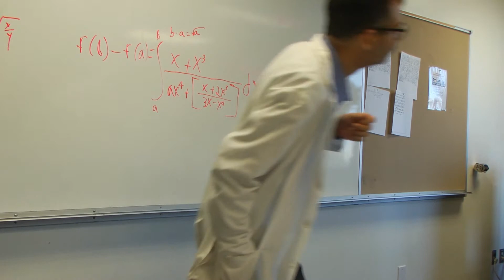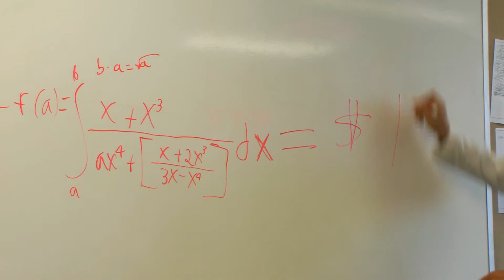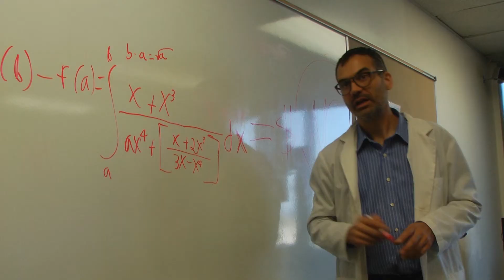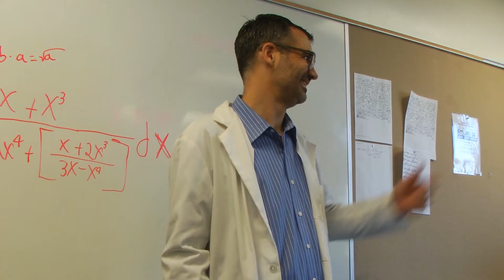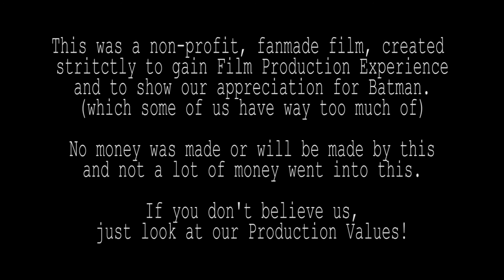The Great Mistake of Dr. Miles Final Cut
This is the final cut of the film. This was shown at a panel at Comikaze 2014. Now on IMDb:

Webseries Coming Soon.